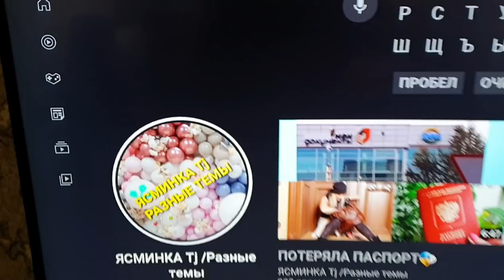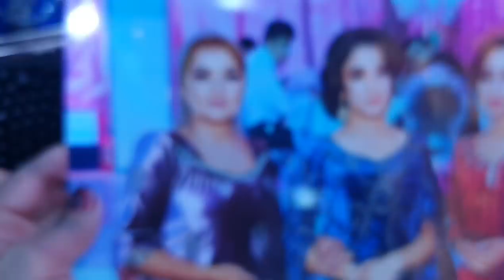VLOG:🇹🇯ДАВОМИ ТУЙ🤴ШАБ БА ХАЙР🥰20.09.20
@Tajmama @TAJMAMASHOW туй туй 2020